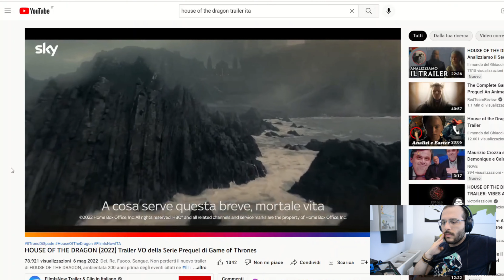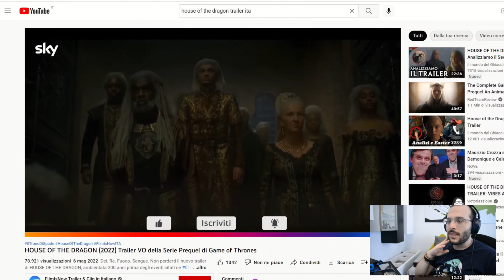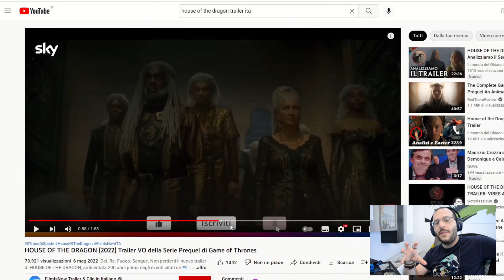House of the Dragon - Official Teaser Trailer REACTION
Da buon amante del Trono di Spade aspetto con trepidazione (ed ansia) questa nuova serie HBO. Guardiamoci insieme il teaser trailer e facciamoci quattro chiacchiere.

00:00 Intro
01:28 Considerazioni iniziali
02:30 Reaction al trailer
04:16 Considerazioni finali

Parte dei suoni utilizzati nell'editing del video sono sotto licenza Creative Commons 0 ) e sono stati scaricati da
Tutti i rimanenti suoni sono stati scaricati dalla Raccolta audio di YouTube Studio.